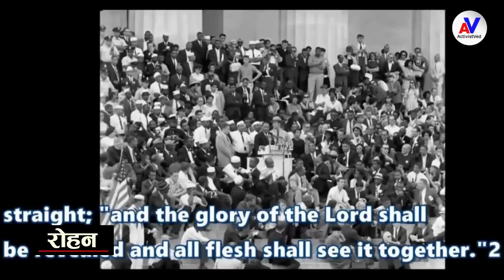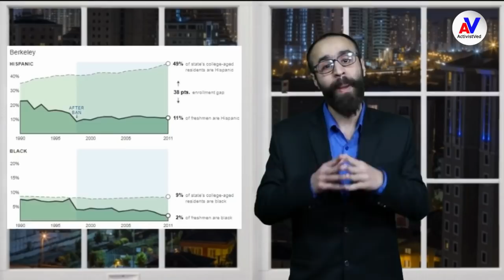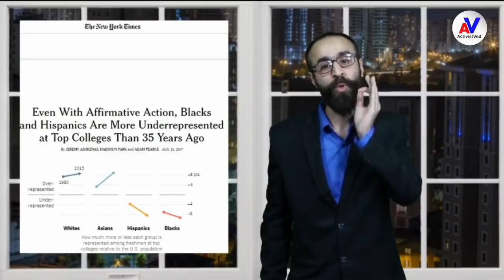अमेरिका में निजी क्षेत्र में भी है आरक्षण, देखिये भारत से अमेरिका के आरक्षण की जबरदस्त तुलना..